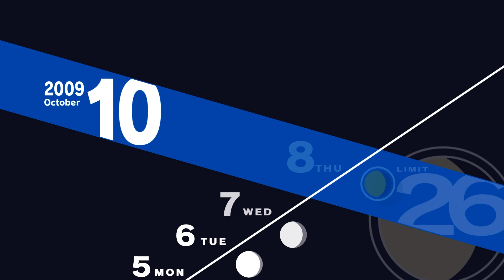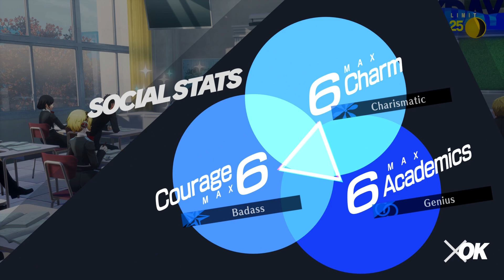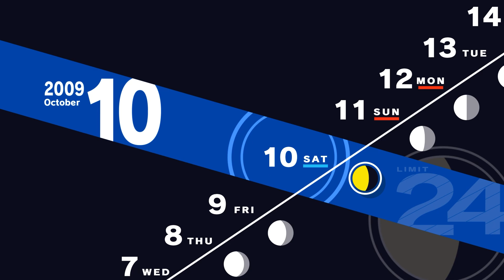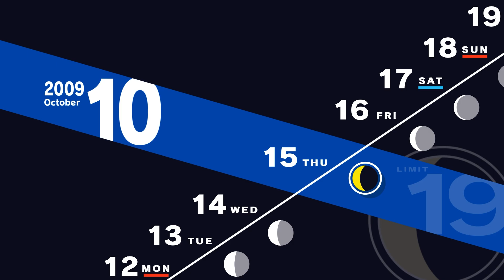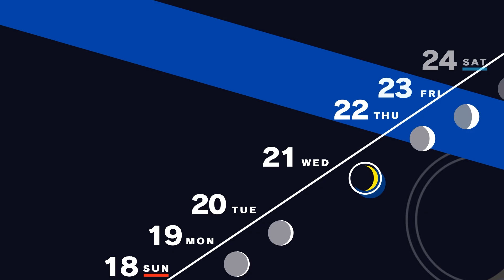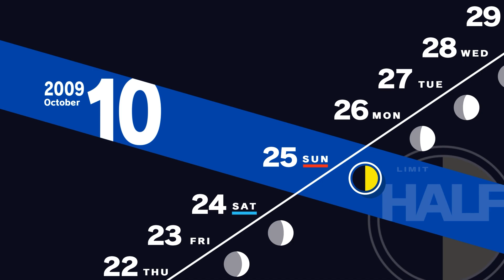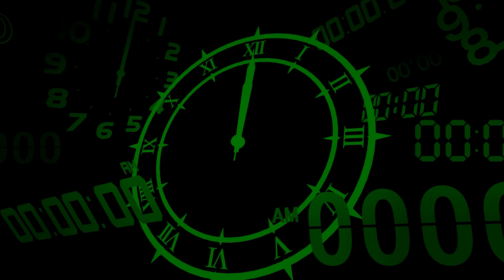Persona 3 Reload - Part 32 - Second Semester Midterms & Further Strengthening Social Links (PS5)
Let's Play some Persona 3 Reload! This is Part 32 of my Persona 3 Reload!

MJGHD